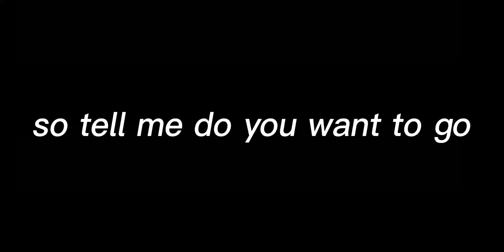Not all gacha is cringe